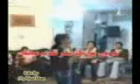Kohistani songs 2018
Kohistani songs
Ko
Koh
Kohi
Kohis
Kohist
Kohista
Kohistan
Kohistani
Kohistani s
Kohistani so
Kohistani son
Kohistani song
Kohistani songs
javed parwana
ja
jav
jave
javed
javed p
javed pa
javed par
javed parw
javed parwa
javed parwan
javed parwana
No
Noo
Noor
Noor j
Noor ja
Noor jam
Noor jame
Noor jamee
Noor jameel
Noor jameel p
Noor jameel pa
Noor jameel par
Noor jameel pard
Noor jameel parda
Noor jameel pardas
Noor jameel pardase
Mu
Mus
Must
Musta
Mustaq
Mustaqe
Mustaqee
Mustaqeem
Mustaqeem Sagar
Mehak Malik
Me
Meh
Meha
Mehak
Mehak M
Mehak Ma
Mehak Mal
Mehak Mali